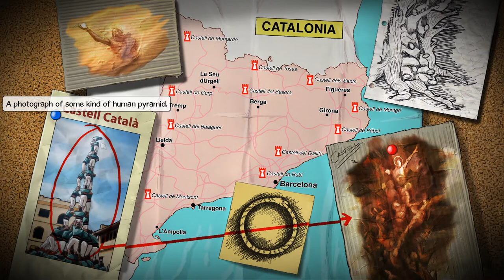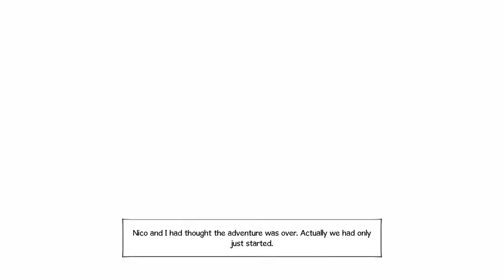Broken Sword - The Serpent's Curse: Chapter 7 - The Goat Is Back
In this chapter, George and Nico find that Hobbs has been murdered, but also that the killer has taken away a forged copy of La Malediccio rather than the original. With the real painting in hand, the two narrowly escape their own deaths when the killer sets the house ablaze, and make their way to Castell Dels Sants in Catalonia, where they are reunited with Tiago Marques and finally restore La Malediccio to its original place - not before George experiences a horrendous sense of deja vu when he has to make its way past yet another seriously unfriendly predator goat.